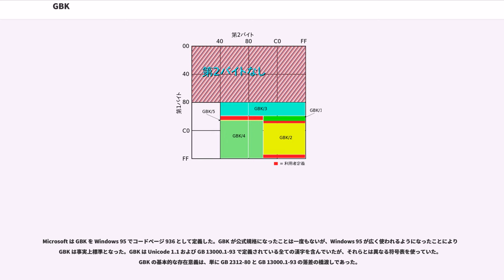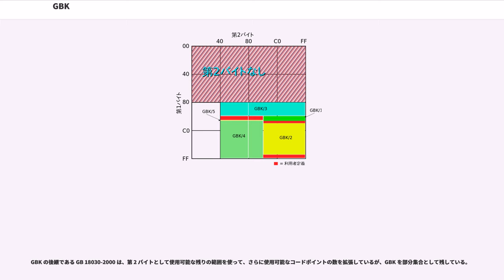GBK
GBK は、中華人民共和国で使われている簡体字用の文字コード GB 2312 の拡張である。

GB は国家規格 (Guójiā Biāozhǔn, ) を、K が拡張 (Kuòzhǎn, ) を表す。GBK は古い規格 GB 2312 に繁体字のみならず 1981年に GB 2312 が制定された後で簡化された漢字も拡張している。GBK の登場によって、中国の元首相朱鎔基（）の名前に含まれる「」の文字など、かつては表現不可能だった一部の人名が表現可能になった。

1993年、中国大陸、台湾、日本および韓国で使われる 20,902 字を含んだ Unicode 1.1 規格が公開された。これに続き、中国は Unicode 1.1 と等価な国家規格である GB 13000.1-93 を公開した。

GBK の文字集合は 1993年に GB 2312-80 の拡張として定義されたが、GB 2312 で未使用のコードポイントを利用して GB 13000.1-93 の文字も含んでいた。このため GBK は GB 2312 に対して上位互換である。

Microsoft は GBK を Windows 95 でコードページ 936 として定義した。GBK が公式規格になったことは一度もないが、Windows 95 が広く使われるようになったことにより GBK は事実上標準となった。GBK は Unicode 1.1 および GB 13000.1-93 で定義されている全ての漢字を含んでいたが、それらとは異なる符号表を使っていた。GBK の基本的な存在意義は、単に GB 2312-80 と GB 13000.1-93 の落差の橋渡しであった。

2000年、GB 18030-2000 規格が公開されて GBK を置き替えたが、まだ互換性は保たれている。GB 18030 は定義されている漢字の数を増やし、4 バイト文字空間の実装によって使用可能な文字数を拡張した。

文字は 1 バイトか 2 バイトで符号化される。codice_1–codice_2の範囲にあるバイトは 1 バイトで、ASCII にあるものと同じ意味を持つ。厳密に言うと、96 の文字と 32 の制御符号がこの範囲にある。

上位ビットが立てられたバイトは 2 バイト文字の第 1 バイトであることを示す。おおざっぱに言うと、第 1 バイトの範囲はcodice_3–codice_4であり（すなわち、codice_5とcodice_6は含まず）、第 2 バイトは一部の領域はcodice_7–codice_4に、他の領域がcodice_5–codice_4にある。

より具体的には、以下の範囲のバイトが定義されている:
2 バイト符号で表現可能な 64 K 空間すべてを以下の図に示す。緑と黄色の領域が GBK に割り当てられたコードポイントであり、赤が利用者定義文字用である。色付きでない領域は不正なバイトの組み合わせである。
前節に GBK/1 および GBK/2 として示された領域は、単に GB 2312-80 を通常の方法で符号化したものである。GB 2312 （より正確にはその EUC-CN による符号化）は、ISO/IEC 2022 で GR に呼び出された他のあらゆる 94² 文字集合と同様、codice_11–codice_4 の範囲からバイトの対を取る。これは上図において右下の区画に相当する。しかし、GB 2312 はcodice_13–codice_14とcodice_15–codice_4 にある区には手を付けず、いかなるコードポイントも割り当てていない。

GBK はこの領域に拡張を追加した。この二者の違う部分は利用者定義領域によって埋められている。

より重要なこととして、GBK はバイトの範囲を拡張した。ISO/IEC 2022 の GR 領域に持てる文字の数には 94² = 8,836 字の制限がある。図形文字用と制御文字用に厳格な範囲を与えるという ISO/IEC 2022 のモデルは放棄するが、下位バイトは 1 バイト文字であり上位バイトの対が文字を示すという機能を残すことにより、潜在的に 128² = 16,384 の符号位置を使えるようになった。GBK はその一部を採用し、範囲をcodice_11–codice_4 （バイトごとに94の選択肢がある）から、第 1 バイトは codice_3–codice_4 （126 の選択肢）へ、第 2 バイトは c...